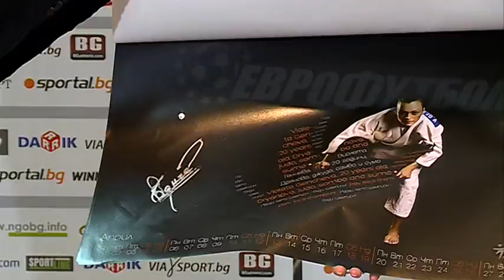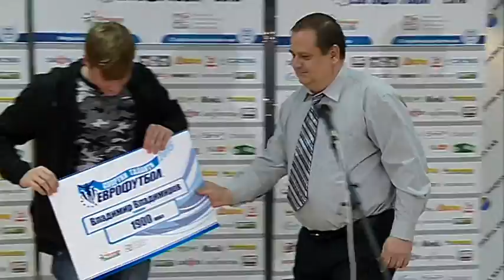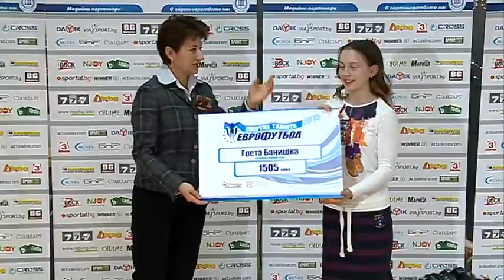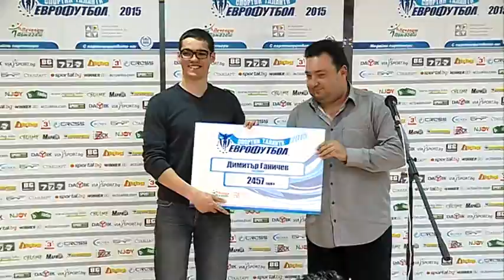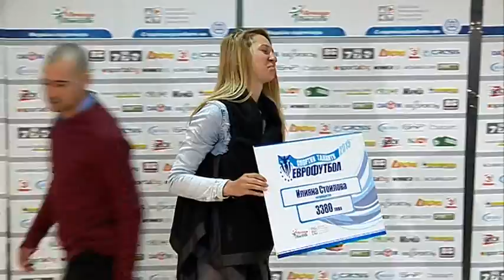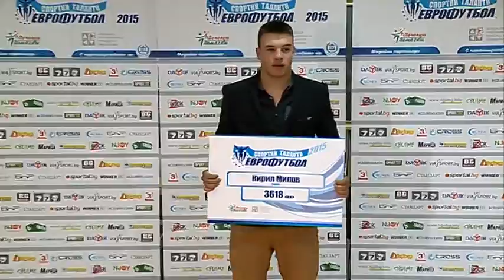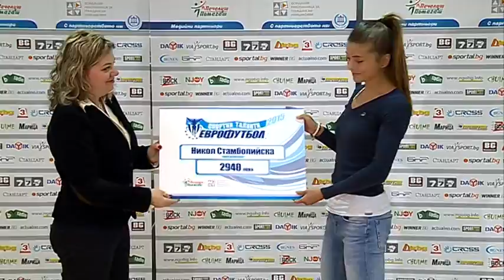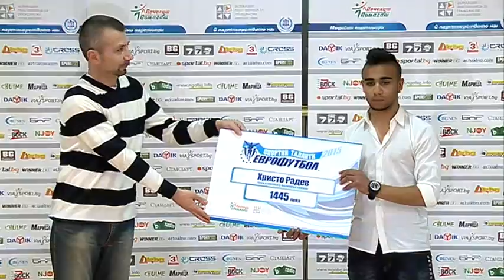"Спортните таланти" на Еврофутбол